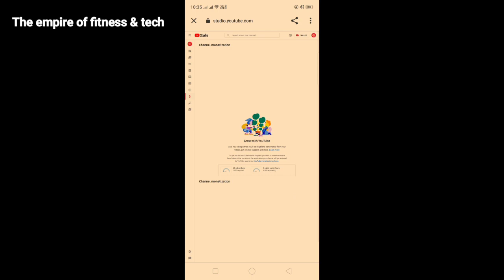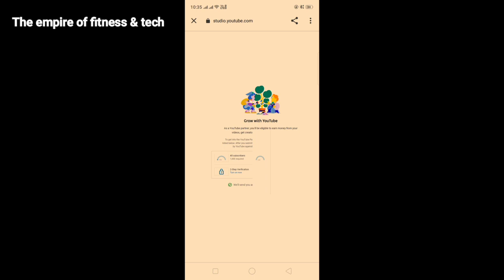youtube monetization new update 2021 / Google Adsense disable problem solve / new update youtube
Doston me is video me Youtube ki new update ke bare me bataya hu iske fsyeda au iski losess done ke bare me v bataya hu aur Google Adsense kaise safe rahe iske bare me v bat kiya hu to I hope ki app logon ko video achi lagegi,,

your queries,,

(1) youtube monetization new update

(2)youtube monetization new update 2021

(3)youtube monetization new update tamil

(4)youtube monetization new update august 2021

(5)youtube monetization new update malayalam

(6)youtube monetization new update

 (7)community guidelines strike new update

(8)youtube monetization new update

 (9)august 2021 youtube monetization

(10)policy updated monetization#

(11)youtube monetization new update

 (12)monetization public update 2021

(13)new update youtube channel monetization 2021

(14)youtube channel monetization new update,

(15)new update youtube channel monetization 2021 tamil

releted queries-;

(1) monityze new update

(2) Youtube monityze new update)

(3)channel monityze new update

(4) Youtube channel monityze new update,

(16)youtube new update for monetization,

(17)new youtube update 2021 monetization midroll ads,

(18)monetization on youtube new update